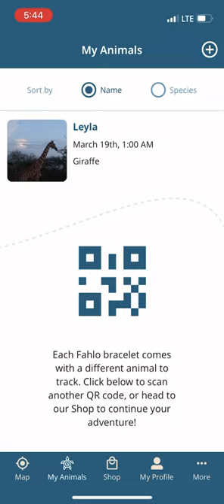I own a giraffe 🦒 😱